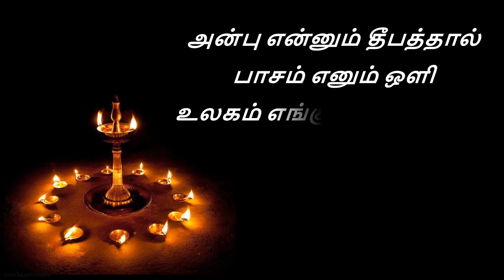Karthigai Deepam Status 2024|Karthigai Deepam Whatsapp Status Tamil |Happy Karthigai Deepam Status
Karthigai Deepam Status|Karthigai Deepam 2024|Happy Karthigai Deepam Status|karthigai deepam whatsapp status tamil|கார்த்திகை தீபம் Status|Karthigai Deepam Whatsapp Status|Karthigai Deepam|Karthigai Deepam 2024|
Karthigai Deepam Status 2024|Karthigai Deepam Whatsapp Status
|Karthigai Deepam Status 2024|Karthigai Deepam Whatsapp Status 2024|
Karthigai Deepam Wishes|Karthigai Deepam in Tamil|
Karthigai Deepam Greetings|Karthigai Deepam Status in Tamil|
Karthigai Deepam Whatsapp Status in Tamil|
Happy Karthigai Deepam|Happy Karthigai Deepam 2024|Happy Karthigai Deepam Status|Happy Karthigai Deepam Whatsapp Status|Karthigai Deepam Status|Karthigai Deepam Whatsapp Status Tamil|Happy Karthigai Deepam 2024 Status

Karthigai Begins -7:50 AM on Dec 13
Ends - 5:47 AM on Dec 14

இனிய கார்த்திகை தீப திருநாள் நல்வாழ்த்துக்கள்!..

கார்த்திகை தீப திருநாள் நல்வாழ்த்துக்கள்
கார்த்திகை தீப திருநாள் வாழ்த்துக்கள்
கார்த்திகை தீப திருநாள் வாழ்த்துக்கள் Status
கார்த்திகை தீப திருநாள் வாழ்த்துக்கள் Whatsapp Status
கார்த்திகை தீபம்
கார்த்திகை தீபம் 2024
கார்த்திகை தீபம் Status
கார்த்திகை தீபம் Whatsapp Status
கார்த்திகை தீபம் Status 2024
கார்த்திகை தீபம் Whatsapp Status 2024
கார்த்திகை தீபம் வாழ்த்துக்கள்
கார்த்திகை தீபம் 2024 வாழ்த்துக்கள்
கார்த்திகை தீபம் நல்வாழ்த்துக்கள்
கார்த்திகை தீபம் 2024 நல்வாழ்த்துக்கள்
கார்த்திகை தீபம் வாழ்த்துக்கள் Status
கார்த்திகை தீபம் 2024 வாழ்த்துக்கள் Status
கார்த்திகை தீபம் நல்வாழ்த்துக்கள் Whatsapp Status
மகா தீபம்
கார்த்திகை தீபம் 2024 நல்வாழ்த்துக்கள் Whatsapp Status
Karthigai Deepam Kolam
karthigai deepam
karthigai deepam kolam
karthigai deepam decoration ideas
karthigai deepam rangoli kolam designs
karthigai kolam
karthigai deepam kolam designs with dots
karthigai deepam decoration in home
karthigai kolam designs simple
karthigai deepam songs
karthigai deepam kolangal
karthigai deepam recipes
karthigai deepam special
karthigai deepam status
karthigai deepam whatsapp status
karthigai deepam whatsapp status tamil
karthigai deepam songs tamil whatsapp status
karthigai deepam songs whatsapp status
tiruvannamalai karthigai deepam whatsapp status
tiruvannamalai karthigai deepam 2024
tiruvannamalai karthigai deepam festival
tiruvannamalai karthigai deepam songs
tiruvannamalai karthigai deepam video
tiruvannamalai karthigai deepam status
tiruvannamalai karthigai deepam 2024 date
tiruvannamalai karthigai Deepam date
tiruvannamalai karthigai Deepam
திரு கார்த்திகை தீபம்
திரு கார்த்திகை தீபம் Status
திருவண்ணாமலை
karthigai deepam status for whatsapp
karthigai deepam status download
karthigai deepam status in tamil
thiruvannamalai deepam
tvmalai deepam
tiruvannamalai whatsapp status
tiruvannamalai theepam
thiruvannamalai theepam
tiruvannamalai karthigai deepam
thiruvannamalai live deepam
thiruvannamalai deepam 2024
திருவண்ணாமலை தீபத் திருவிழா
திருவண்ணாமலை தீபம் தமிழ்
திருவண்ணாமலை திருக்கார்த்திகை தீபம்
தீபம் திருவண்ணாமலை தமிழ்நாடு
திருவண்ணாமலை கார்த்திகை தீபத் திருவிழா
தமிழ் திருவண்ணாமலை தீபம்
tiruvannamalai karthigai deepam
திருவண்ணாமலை அண்ணாமலையார் தீபம்
திருவண்ணாமலை அண்ணாமலை தீபம்
திருவண்ணாமலை மகா தீபம்
திருவண்ணாமலை கார்த்திகை தீபம் அருணாச்சலேஸ்வரர்
karthigai deepam tamil
karthigai deepam at tiruvannamalai
karthigai deepam celebrated tamilnadu
karthigai deepam festival food
karthigai deepam greetings tamil
karthigai deepam in tamil
karthigai deepam in tiruvannamalai 2024
karthigai deepam valthukkal in tamil
karthigai deepam, karthigai deepam songs, karthigai deepam songs tamil whatsapp status,